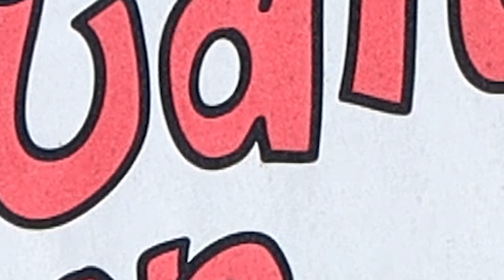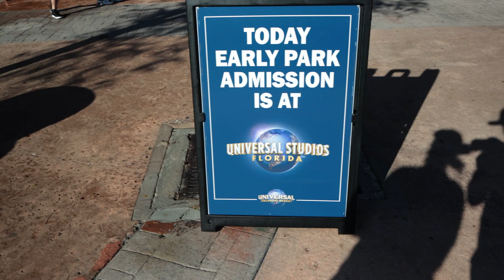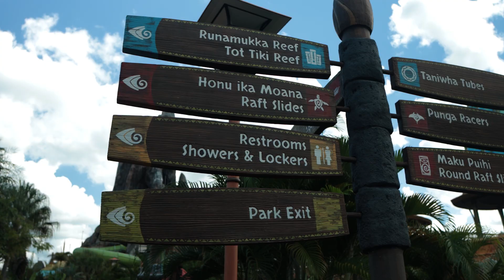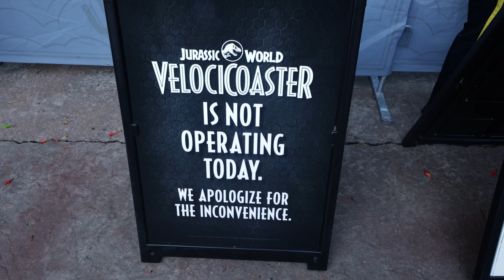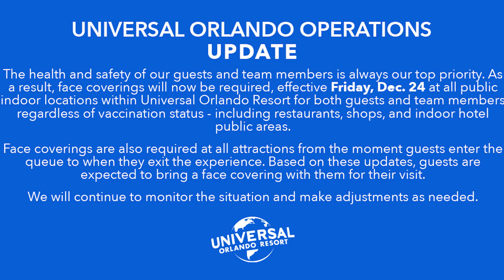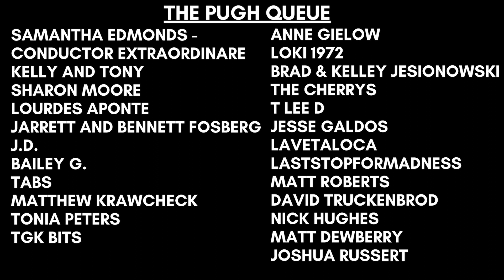Visiting Universal Studios In January? THIS Is What You Need To Know!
If you’re visiting Universal Studios Orlando in January, this video is for you! We talk about everything you can expect at the parks this month like Universal Orlando ride closures, crowd levels, Universal park hours, & more! We give you all the Universal Orlando updates to help you be prepared for your upcoming trip. We also talk about things like UOAP blockout dates for January 2022 and even Universal’s recent mask mandate. Check it out!

TRAVEL PLANNING: Anna is now working as a travel agent! If you’re looking for some help booking your next Universal vacation, she would love to help.

We not only talk about what’s new at Universal Studios Florida, we also discuss ALL kinds of travel tips & tricks for Universal Studios Orlando 2021! So if you’re planning a trip to Universal Orlando Resort and are looking for some tips & tricks to help you along the way, check out our Universal Orlando Trip Planning Guide! This playlist is full of Universal Studios travel tips on things like the on-site hotels, express passes, the Universal Dining Plans, & more!

The Pugh Two Shipping Address:
Tyler & Anna

Our Vlogging Setup:

1. Canon M6 Mark II
2. Rode VideoMic Go
3. Amazon Basics Boom Stand
4. ESDDI LED Light
5. Neewer 1350W Softbox Light
6. JOBY Gorillapod 3kg Pro